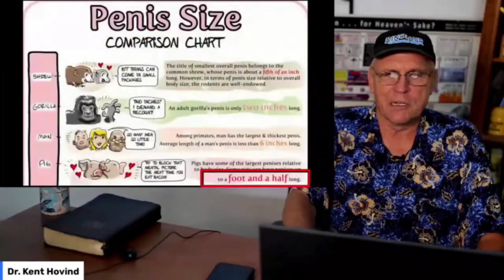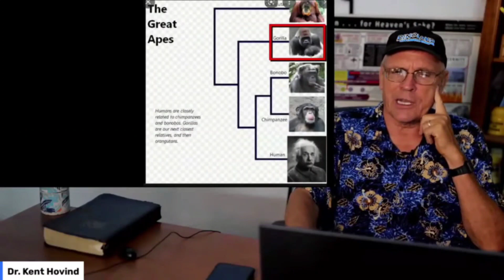Kent Hovind is STILL a Transphobic piece of shit (and not a doctor)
Kent continues his targeted harassment campaign of Daria Bloodworth for the crime of being trans and wanting to debate.